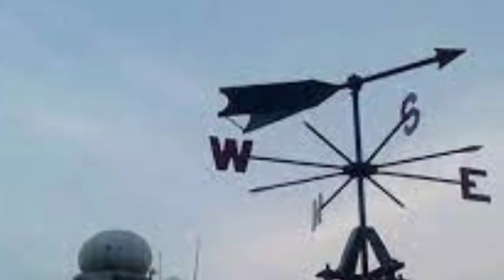ঘূর্ণিঝড় গুলাব কি বাংলাদেশে আঘাত হানবে? দেখুন কখন কোথায় কত গতিতে আঘাত হানবে গুলাব || Cyclone Gulab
গুলাব কি বাংলাদেশে আঘাত হানবে? দেখুন কখন কোথায় কত গতিতে আঘাত হানবে গুলাব || Cyclone Gulab